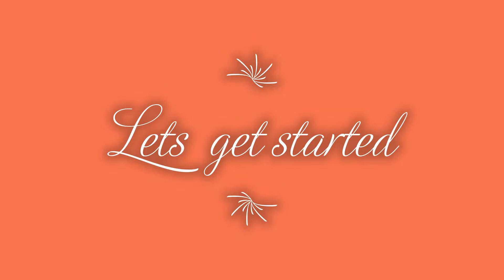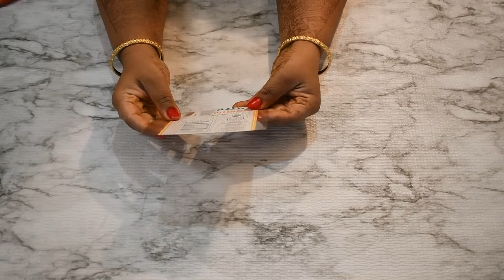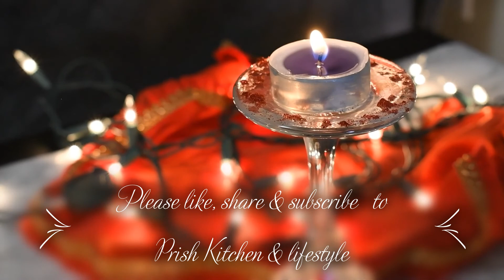Water candles| How to make water candles | Diwali decoration ideas| Floating candles in 5 min (2020)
Enjoy crafting..!!